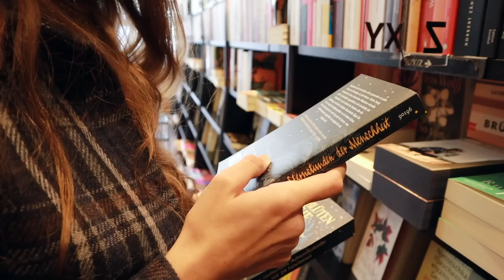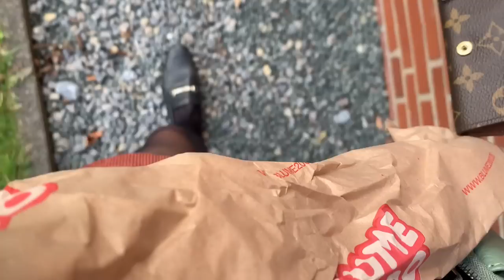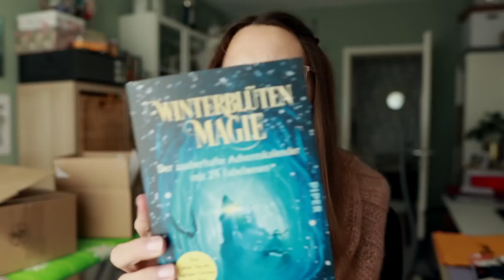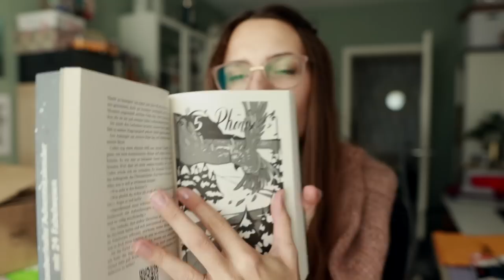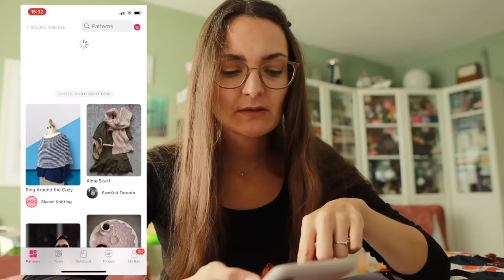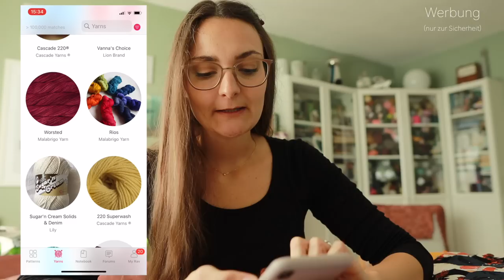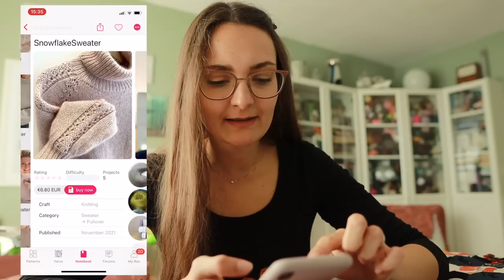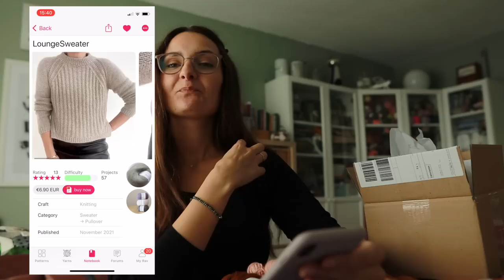Vlog#16 I Neue Strickprojekte I herbstlicher Stadtbummel I Shop Update im Oktober I Sarah van Draad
In diesem Video zeige ich euch das neue Shop Update für Art van Draad, meine neuen Strickprojekte, sowie Neuzugang an Garnen. Ich nehme euch mit auf einen Stadtbummel, Frühstücken, Bücher shoppen und Sonnenblumen.
Gute Unterhaltung.
Alles Liebe
Sarah

Art van Draad
Etsy Shop

Musik
Artlist